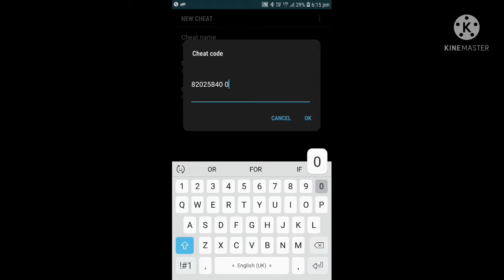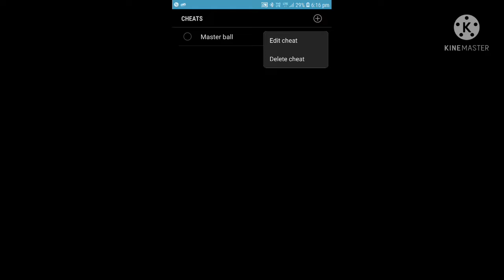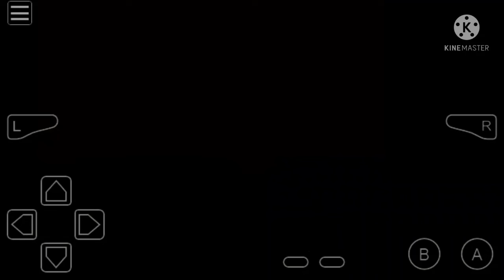Pokemon Fire Red Walkthrough Episode 14 / legendary Pokemon Articuno Seventh GYM Badge / Tamil Voice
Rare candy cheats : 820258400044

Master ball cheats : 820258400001